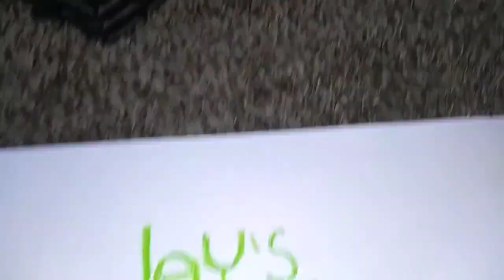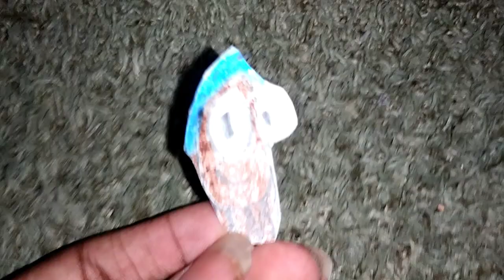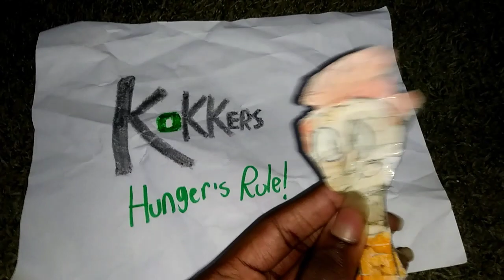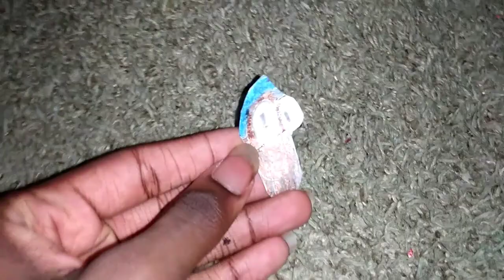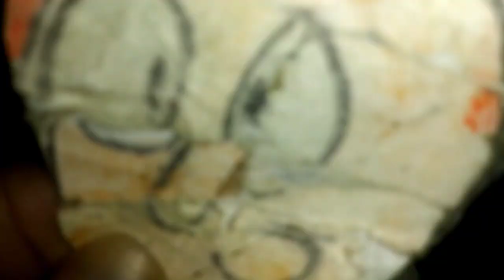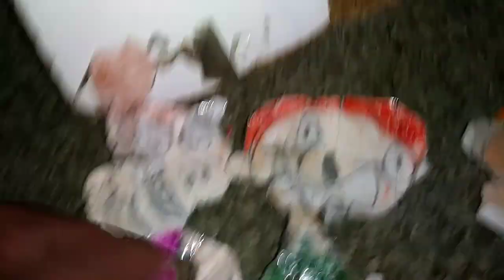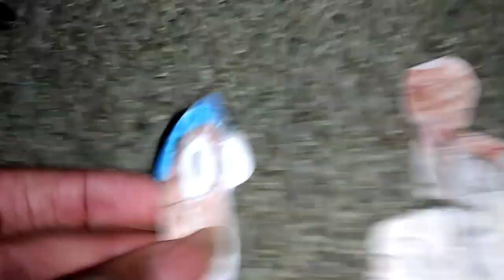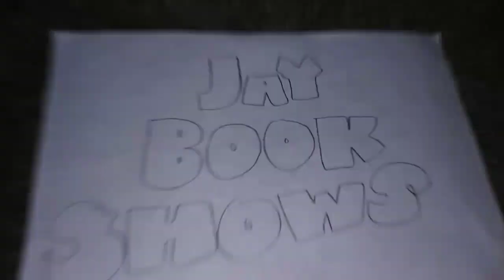The Fehas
Something Silly. Orgeei is up to something silly.